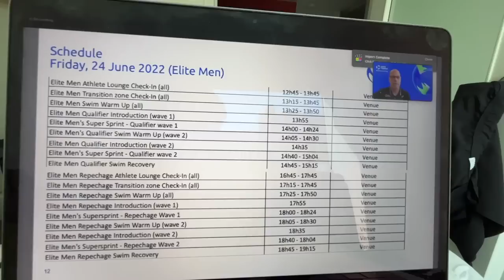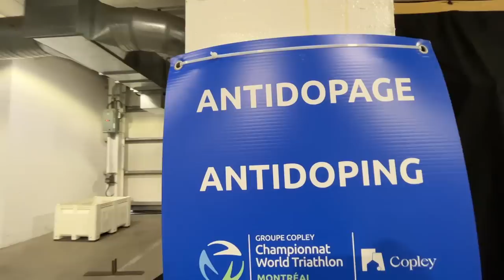MONTREAL MADNESS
Racing thee days in a row in Montreal was brutal but great fun ! Hope you enjoy this trip . RR Team